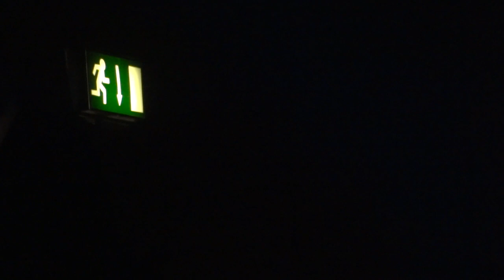George Michael - I Remember You, Birmingham LG Arena, Sept 16th 2012 front row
Filmed from the front row of block A.